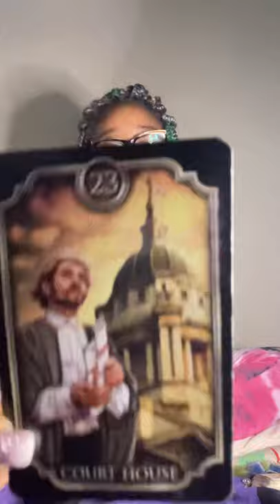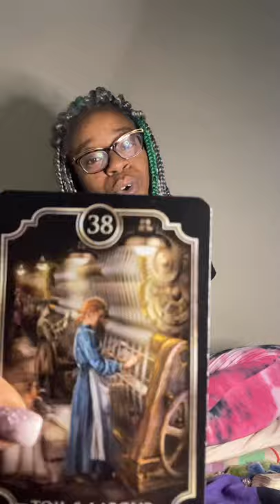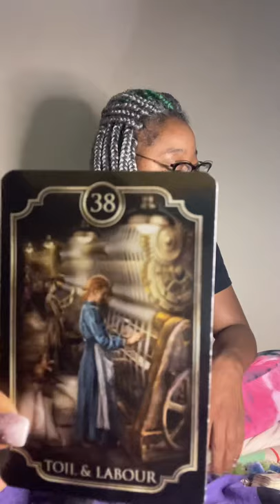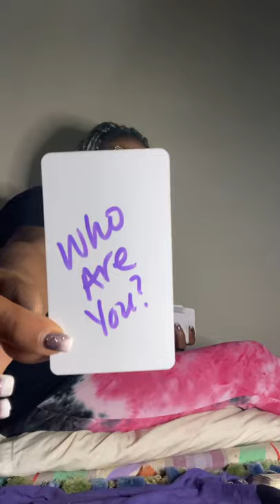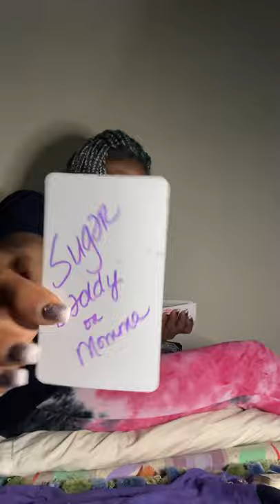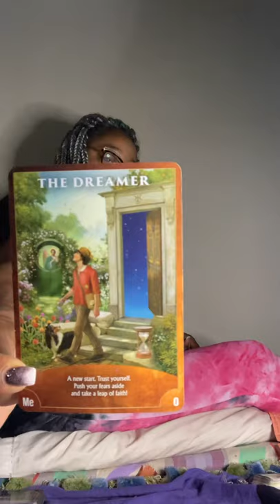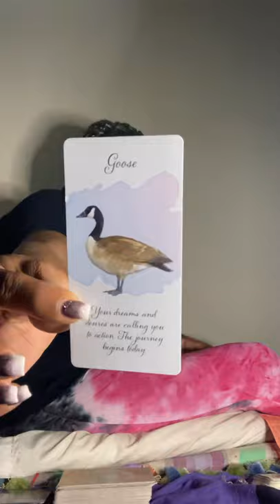Thirsty for them or they thirsty for you 🧐🥰😂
Collective Readings
Please take the reading as it resonated, times is fluid, so it may or may not have happened.

Spiritually Divine Transformative Bath Salts, CANDLES and Scattered Thoughts Deck Vol 1-3

I offer personal readings and you can book them on Etsy, via email or either of the three links provided below.

Personal Readings:

Rain Spread $15.15 (3cards/1overall/3 clarifiers )
Lightening Spread $20.30 (3 cards/1 overall/1 guidance/3 clarifiers )
Hail Spread $33.33 (6 cards/1 overall/1guidance/6 clarifiers)
Storm Spread $61.85 (9 cards/clarifiers BUT 3-in-1 readings)

Anything after this needs consulting.

💰ApplePay will be Available At time of Reading

Continue to Transform 🧚🏾‍♀️✨🐛💫🦋✨🔮💫🧚🏾‍♀️